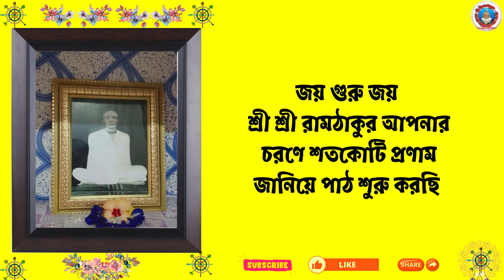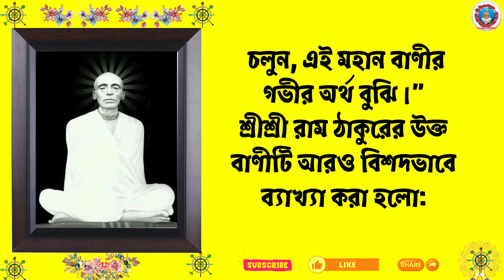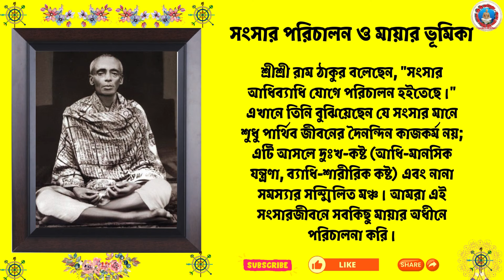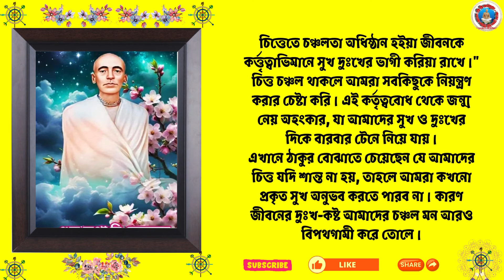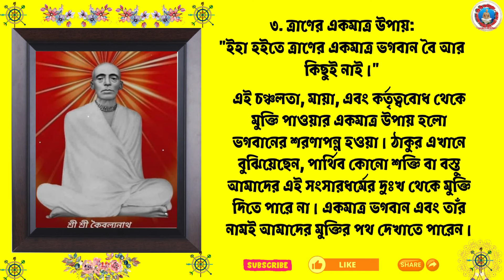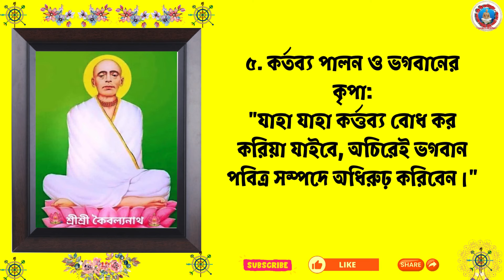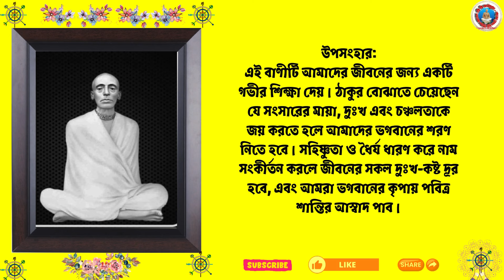শ্রীশ্রী রাম ঠাকুরের বাণী: সংসার মায়া ও নাম সংকীর্তনের গুরুত্ব@SriSriRamthakur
প্রিয় দর্শকগণ, শুভেচ্ছা ও নমস্কার! আমাদের ইউটিউব চ্যানেল "SriSriRamthakur o Gan - Ganer Vhubon" আপনাদের জন্য নিয়ে এসেছে শ্রী শ্রী রামঠাকুরের বাণী, বেদবাণী, আধ্যাত্মিক আলোচনা, ভক্তিগীতি এবং শ্রীকৃষ্ণ ভজন। গুরুদেবের পবিত্র বাণী ও তাঁর অনুপ্রেরণামূলক কথাগুলি আমাদের মনকে প্রশান্তি দেয় এবং আত্মার আলোকিত পথে নিয়ে যায়। আমাদের চ্যানেলের মাধ্যমে আপনারা এসব মূল্যবান ও গভীর আধ্যাত্মিক অভিজ্ঞতা লাভ করতে পারবেন।

আপনার একটি শেয়ার আমাদের গুরুদেবের বাণী লাখো মানুষের কাছে পৌঁছে দিতে পারে। আমাদের চ্যানেলের লক্ষ্য হচ্ছে ভক্তিমূলক গান ও গুরুদেবের অনুপ্রেরণামূলক কথাগুলো আপনাদের সবার কাছে পৌঁছে দেওয়া।

এই বাণীর মূল বার্তা হলো:
ভগবানের নামের উপর ভরসা রাখুন। এটি জীবনের সবচেয়ে বড় শক্তি ও মুক্তির পথ।
শ্রীশ্রী রাম ঠাকুরের এই অনুপম বাণী আমাদের জীবনের সত্যিকারের অর্থ বুঝতে সাহায্য করে। নাম সংকীর্তনের মাধ্যমে আমরা সকল মায়া ও চঞ্চলতা থেকে মুক্তি পেতে পারি। নতুন নতুন বাণী এবং কীর্তনের জন্য আমাদের সঙ্গে থাকুন।”

“ভিডিওটি দেখার জন্য ধন্যবাদ। শ্রীশ্রী রাম ঠাকুরের বাণী আপনাদের জীবনে আলোর পথে

দিশারী হোক  .আগামী ভিডিওতে আবার দেখা হবে। জয়গুরু।”

কীওয়ার্ড:
শ্রীশ্রী রাম ঠাকুর, বেদবাণী, নাম সংকীর্তন, আধ্যাত্মিক শিক্ষা, সংসারের মায়া, ভগবানের নাম, সত্যনাম, ধৈর্য্য, সহিষ্ণুতা, কীর্তন, আধ্যাত্মিক জীবন।

ভিডিওর বর্ণনা:
“শ্রীশ্রী রাম ঠাকুরের বেদবাণীর আলোচনায় আমরা জানব সংসারের মায়া থেকে মুক্তির একমাত্র উপায়। নাম সংকীর্তনের মাধ্যমে কীভাবে আমরা জীবনে শান্তি এবং মুক্তি
ইতি, SriSriRamthakur o Gan - Ganer Vhubon আগরতলা, ত্রিপুরা, ভারত

জয়রাম জয়গুরু।
গুরু ভাই বোন ও সবার প্রতি প্রনাম জানিয়ে এই চ্যানেল নীচের ভিডিও গুলি দেখার অনুরোধ  রইল।

Bengali: শ্রী শ্রী রামঠাকুর, বেদবাণী, রামঠাকুরের কথা, ভজন, কীর্তন, আধ্যাত্মিক গান, গুরুদেবের বাণী, গান, গানের ভুবন, ধর্মীয় আলোচনা
Hindi: श्री श्री रामठाकुर, वेदवाणी, रामठाकुर की बातें, भजन, कीर्तन, आध्यात्मिक बातें, गुरु के वचन, गाना, गीतों का संसार, धार्मिक प्रवचन
English: Sri Sri Ramthakur, Bedbani, Ramthakur's teachings, devotional song, kirtan, spiritual talk, guru's message, song, Ganer Vhubon, religious discourse
হ্যাশট্যাগ (Hashtags)
Bengali
Hindi
English